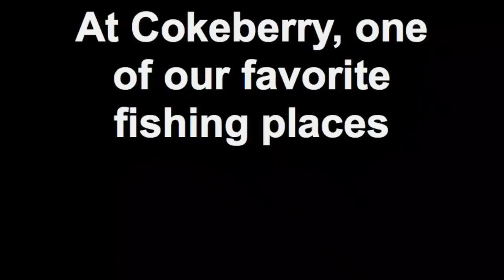Bass fishing Cokeberry pond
Two different days from our favorite pond. Bass fishing.